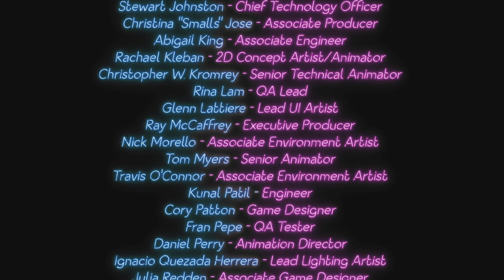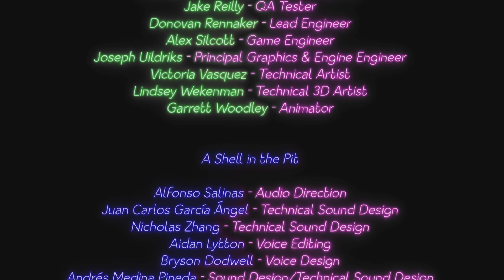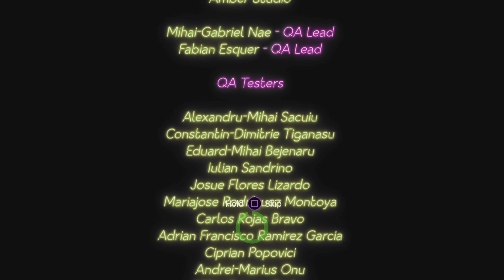Five Nights at Freddy's: Security Breach RUIN